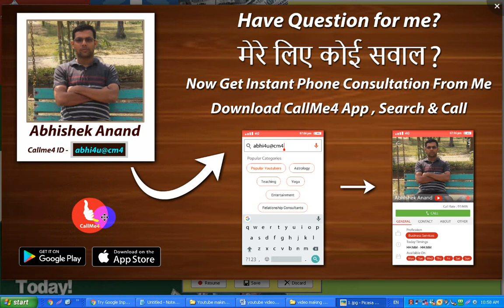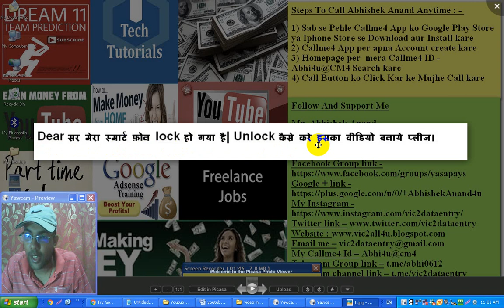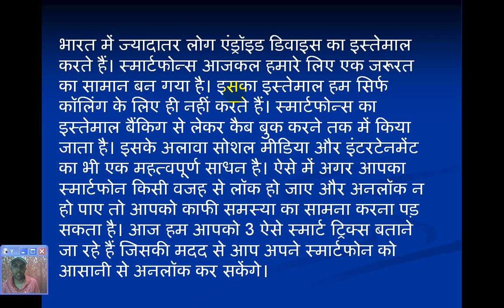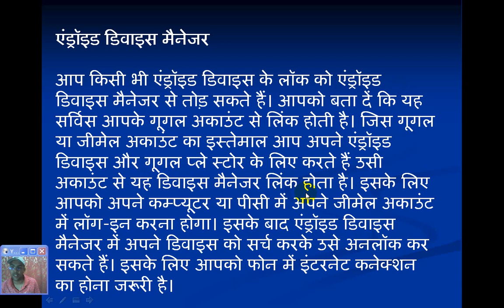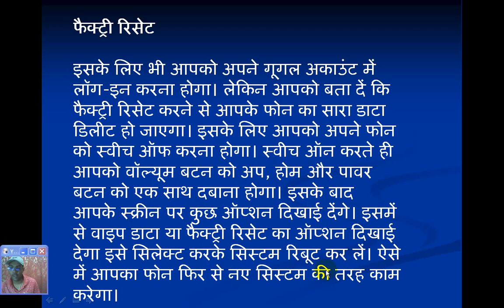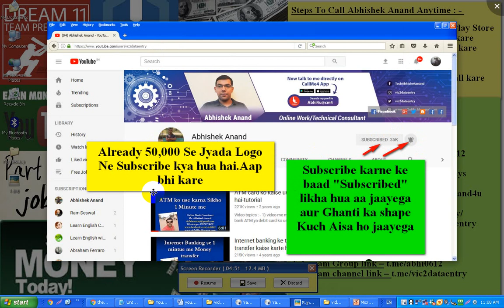Smart phone ko Unlock kaise kare | how to unlock a phone | tmobile unlock | unlocked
Smart phone ko Unlock kaise kare | unlock phone | how to unlock a phone | tmobile unlock | unlock my phone | आपका स्मार्टफोन हो गया है लॉक, इन स्मार्ट ट्रिक्स से करें अनलॉक | अगर आप का Smart Phone Lock हो गया है तो 1 मिनट में करे Unlock इस आसान तरीके से | Agar aap ka Smart phone lock ho gaya hai to Smart tricks se kare unlock

Dosto video me maine batya hai  ki aap apne Smart phone ko unlock kaise kar sakte hai.Bahut baar aisa hota hai ki aap apne phone ko password se lock kar dete ho lekin baad me password bhul jaate ho aise me aap ke phone ko unlock karna bahut muskil ho jaata hai lekin maine aap ko video bataya hai ki kaise 1 minute me aap apne smart phone ko unlock kar sakte ho.Agar aap ne smart phone ko pattern lock ke dwara lock kiya hai aur password bhul gaye ho to yeh video jarur dekh le aap ke problem ka solution ho jaayega.

 भारत में ज्यादातर लोग एंड्रॉइड डिवाइस का इस्तेमाल करते हैं। स्मार्टफोन्स आजकल हमारे लिए एक जरूरत का सामान बन गया है। इसका इस्तेमाल हम सिर्फ कॉलिंग के लिए ही नहीं करते हैं। स्मार्टफोन्स का इस्तेमाल बैंकिग से लेकर कैब बुक करने तक में किया जाता है। इसके अलावा सोशल मीडिया और इंटरटेनमेंट का भी एक महत्वपूर्ण साधन है। ऐसे में अगर आपका स्मार्टफोन किसी वजह से लॉक हो जाए और अनलॉक न हो पाए तो आपको काफी समस्या का सामना करना पड़ सकता है। आज हम आपको 3 ऐसे स्मार्ट ट्रिक्स बताने जा रहे हैं जिसकी मदद से आप अपने स्मार्टफोन को आसानी से अनलॉक कर सकेंगे।

Video topic –

1) Information about at&t unlock my device
2) att unlock phone
3) Information aobut device unlock
4) device unlock t mobile
5) how to unlock my smart phone
6) how to unlock a phone
7)  how to lock my phone
8) apne Smart phone ko unlock kaise kare agar password bhul gaye hai to
9) how to unlock my smart phone if password forgot
10) tmobile unlock
11) unlock my phone in one minute
12) phone unlocked tips
13)how can i tell if my iphone is unlocked
14)how can i tell if my phone is unlocked
15)how to check if my phone is unlocked
16) how to open pattern lock
17) how to unlock a sprint phone for free

1) Callme4 app ko Google Play store ya Appstore se download aur install kare
2) Callme4 App per apna Account create kare
3) Mere Callme4 Id – Abhi4u@CM4 search kare
4) Call button ko press kare